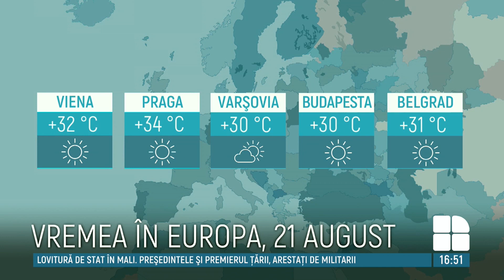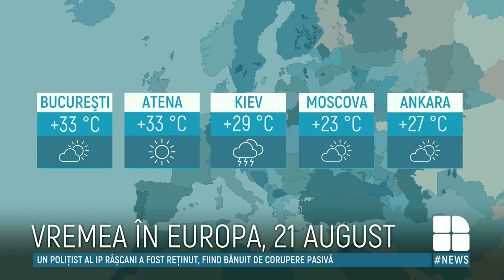Cer variabil si vreme frumoasă. Câte grade vorindica termometrele în data de 21 august